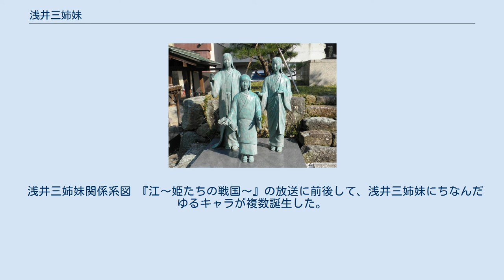浅井三姉妹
北ノ庄城址（柴田神社）に立つ「三姉妹像」。
浅井三姉妹を象ったもの（向かって左より茶々、江、初）。
 浅井三姉妹（あざいさんしまい）は、戦国時代の武将浅井長政と正室市との間に生まれた3人の娘、茶々、初、江を指す。
それぞれ豊臣秀吉・京極高次・徳川秀忠の妻（正室・側室）となった。
天下統一を進めた織田信長の姪という血筋に生まれ、2度の戦国大名家の没落・落城や両親の死を経験し、その後天下をめぐる豊臣家（羽柴家）と徳川家の天下の覇権争いに深く関わったことから、母・市と並んで戦国の女性の代名詞として語られることが多い。
 『伝 淀殿』（奈良県立美術館所蔵） 初（常高院）の肖像画（常高寺所蔵） 江『崇源院像』（養源院蔵） 1567年（永禄10年）、市が兄である織田信長の命令で近江国（現在の滋賀県長浜市）の浅井長政に嫁ぎ、三姉妹が生まれる。
やがて長政と信長が対立、1573年（天正元年）の小谷城の戦いで小谷城が落城して長政は切腹、市と三姉妹は、織田一族出身の武将である藤掛永勝により救出され織田家に預けられ､織田信次の守山城で暮らすこととなる。
信長の死後、市が織田家の重臣であった柴田勝家と再婚したのに従い北ノ庄城に入るが、1583年（天正11年）の賤ヶ岳の戦いで羽柴秀吉に敗れて北ノ庄城が落城。
勝家と市は自害し、三姉妹は秀吉に預けられたといわれるが、三姉妹を保護したのは秀吉ではなく織田信雄ともいわれている。
その後の三姉妹の運命は分かれることになる。
 太政大臣および関白となる羽柴秀吉（豊臣秀吉）の側室となり、嫡男・豊臣秀頼（幼名拾）を産む。
秀吉の死後は、秀頼の生母として豊臣家政を掌握するが、やがて徳川家康と対立することになる。
大坂夏の陣で徳川方に敗れ、秀頼と共に自害したとされる。
このことと彼女の血縁・姻戚関係などが相まって、時代劇・歴史小説・歴史情報番組などに登場する頻度も高い。
これらの影響で彼女の存在は非常に広く知られている。
 京極高次の正室として京極家に入った。
京極家は、室町幕府の侍所の長官を世襲した四職の家門であり、出雲国・隠岐国・飛騨国などの守護を兼ねた名門の武家であった。
京極家はまた北近江の元の領主であり、浅井家の主筋でもあった。
初は三姉妹の中で最も格上の武家に嫁いだとも言えるが、当時の京極家は下克上により衰退し、浅井家や、後には羽柴家の庇護を受けていた。
また、高次の母（京極マリア）は浅井長政の姉であり、高次と初は従兄妹の間柄であった。
 夫・高次は関ヶ原の戦いに先立って近江大津城で西軍の軍勢を足止め（大津城の戦い）した功により、若狭一国を与えられて小浜藩主となった。
高次に先立たれた後、初は出家して常高院と名乗る。
大坂の陣の際には、姉妹の嫁いだ豊臣・徳川両家の関係を改善すべく、豊臣方の使者として仲介に奔走した。
夫を支え、衰退した京極家を大名家として再興させ、三姉妹の中では一番多く落城（小谷城、北ノ庄城、大津城、大坂城）を経験している。
 織田政権下における尾張知多郡の国衆佐治一成（母は市の姉・お犬の方）、豊臣政権下における秀吉の養子（甥）豊臣秀勝との婚姻の後、家康の嫡男で後に徳川2代将軍となる徳川秀忠の妻（御台所）となり、徳川将軍家に正室として嫁ぐこととなった。
3代将軍徳川家光や中宮源和子（後水尾天皇の中宮（正室）となり、明正天皇の生母）たちを産む。
 自らの子孫を後代に残せなかった姉2人とは対照的に、多くの子をもうけた彼女の血筋は現在の明仁上皇・今上天皇・悠仁親王にまで続いている。
（崇源院#系譜参照）。
なお、諱については諸説（江、江与など）があって未だにはっきりしていない。
 浅井三姉妹関係系図 『江〜姫たちの戦国〜』の放送に前後して、浅井三姉妹にちなんだゆるキャラが複数誕生した。